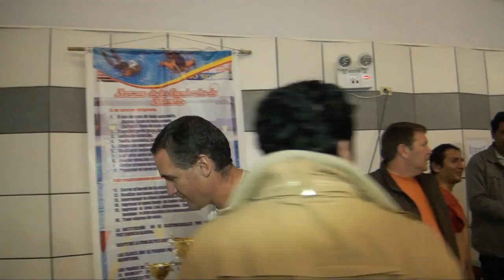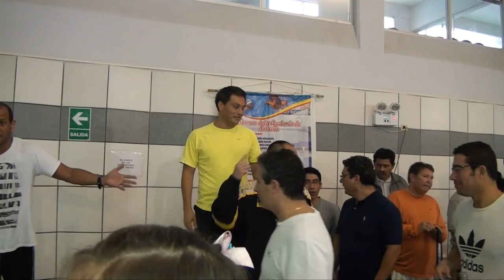Adepafa Torneo de Natación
Torneo de Natación.

Asociación Deportiva de Padres de Familia de Colegios Religiosos Católicos